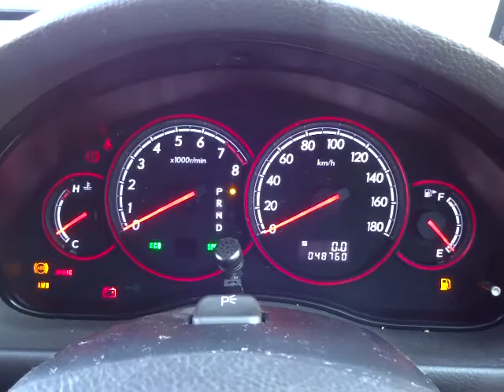スバル レガシィツーリングワゴン 2.0GT 4WD エンジン音 (A040)